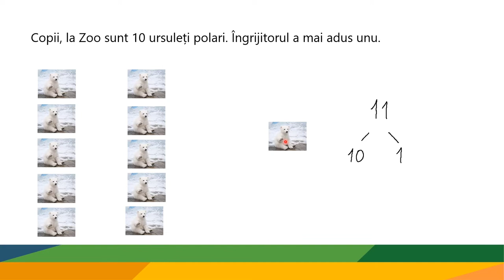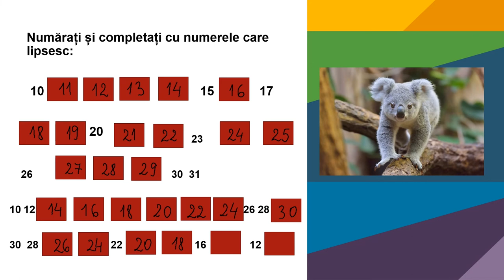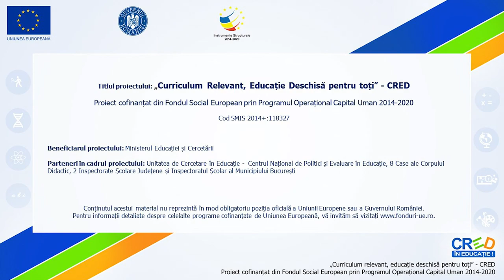Animale din alte zone ale lumii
Activitatea începe cu o prezentare scurta despre formarea numerelor din zeci si unitati, numărul 11, numărînd ursuleții polari.
Numărăm împreună de la 10 la 31 crescător și descrescător, apoi din 2 în 2 și completăm.
Recunoaștem animale din alte zone ale lumii șid escoeprim numărul lor.

Autor: Cornelia Bățăuș